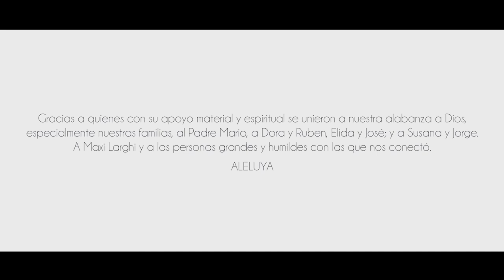Rendido a tu abrazo - Aleluya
ALELUYA

Voz: María Araceli Bordón.
Voz: Padre Luis Gabriel Caasres.
Guitarra: Fabio DaCosta.
Teclado: Mario Giménez.

Produccion musical: Francesco Mazza
Produccion de video: Arimatea Films
Direccion general: Yo Soy producciones.